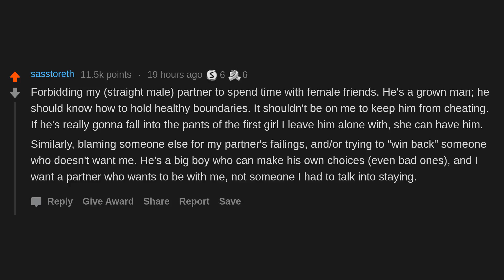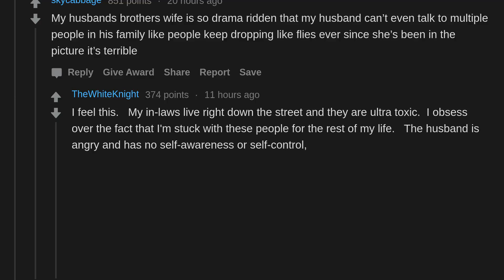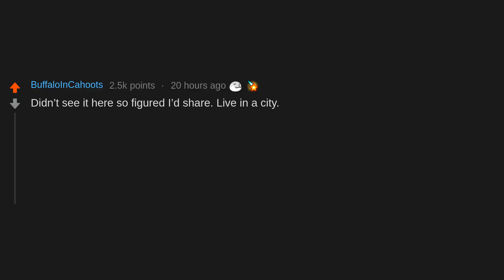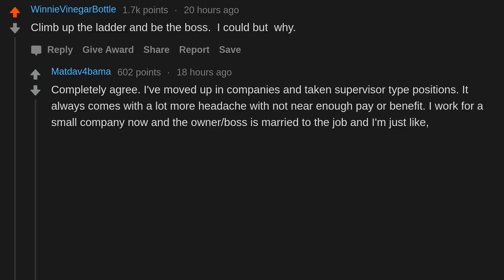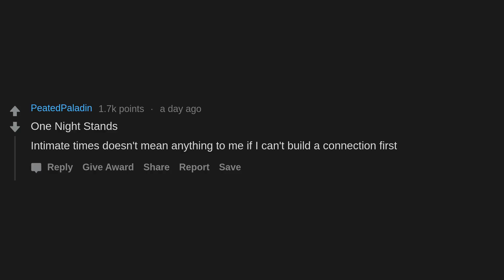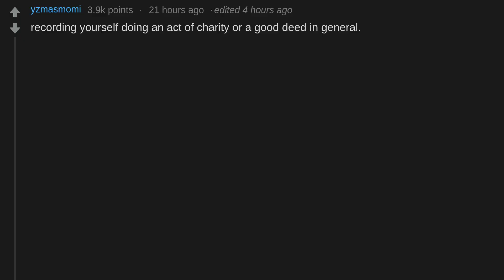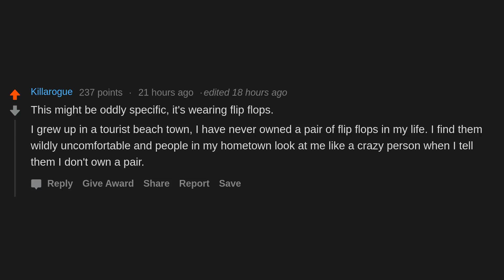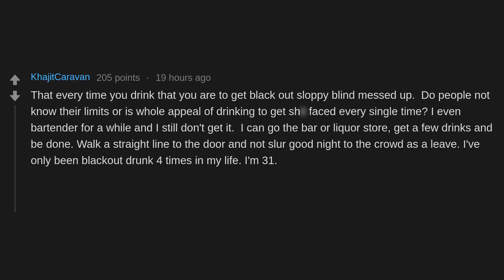What's something considered "normal" in society that you refuse to do? (r/AskReddit)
People on AskReddit discuss What's something considered "normal" in society that you refuse to do?